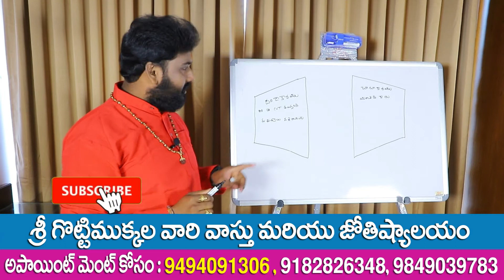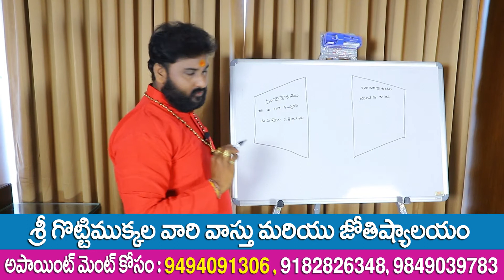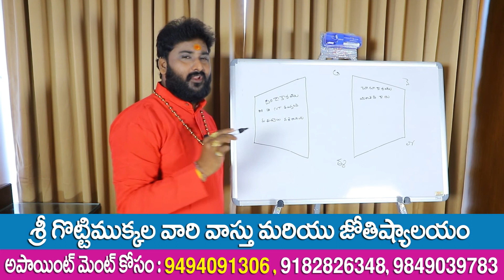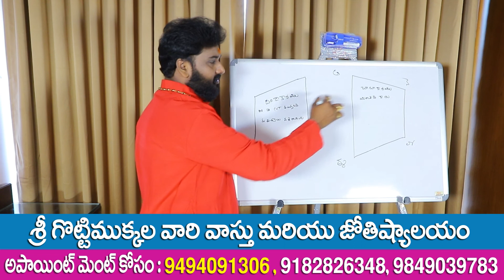పొరపాటున ఇలాంటి స్థలం కొంటే ఆర్థిక నష్టం ఖాయం | Land Vastu In Telugu | Plot Vastu|Gottimukkala Vastu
మీరు కోలుకోలేని విధంగా దివాళా తీసారా.

మీ ఇంటికి వాస్తు దోషం ఉందేమో చూసారా.

పర్మాతుముడు ఇచ్చే భోగ భాగ్యాలను పొందాలి అంటే వాస్తు ను అనుసరించుట ఎ బెస్ట్ ముల్లి ని పెంచేది ఇల్లు ఏ కొల్ల కొట్టేది కొంపె. మానవుల భాగోగులకు మధ్య వారధి గృహమే కనుకనే ఈ దిశ మానవుని దశ మార్చగలుగుతుంది.

మీ ఇంటికి ఉన్న వాస్తు దోషాన్ని చూపిస్తే కనిపించేది కాదు చెపితే అర్ధం అయ్యేది కాదు...కావున మమ్ములను సంప్రదించుట ఏ మంచిది.

శ్రీ అభయ ఆంజనేయ స్వామి వారి ఉపాసకులు
మంత్ర, యంత్ర, తంత్ర, జోతిష్య, వాస్తు, రుద్రాక్ష,రత్న నిపుణులు

గాలి, ధూళి, భూత ప్రేత పిశాచి గ్రహములకు, చెడు ప్రయోగాలకు మరియు మానసిక సమస్యలకు శాశ్విత పరిష్కారం.
GOTTIMUKKALA VAASTU AND ASTROLOGY
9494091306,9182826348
A CENTER FOR VAASTU AND ASTROLOGY RESEARCH

Mohana Krishna surya ganga Nageswararao (siddanthi) is a

Vaastu pandit,vedic astrologer, yoga therapist, modern vaastu planer

Moust senior more than 45 year's cross vaastu and astrology services

our services:
online Astrology, vaastu, birth charts,stons (gems), 100% Horoscope analysis. All kaind of pooja's. Homas Gruha pravesha,marriage, muhurtha nirnaya. Match making Epic preaches. Kuja dosh, kalasarpa dosha nivaarana poojas, and all yanthras.